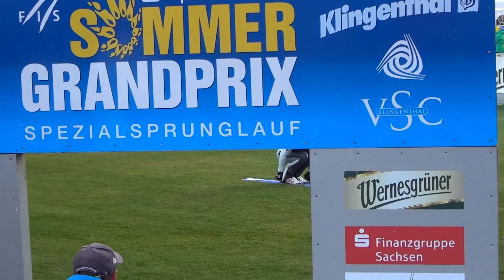Skispringen Sommer-Grand-Prix Klingenthal 02.10.2013 - Janne Happonen (Qualifikation)